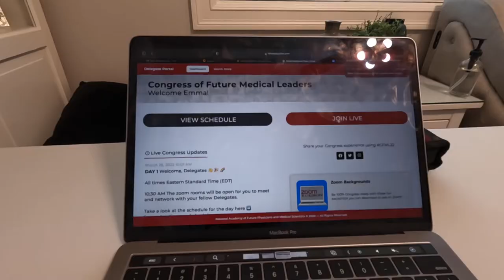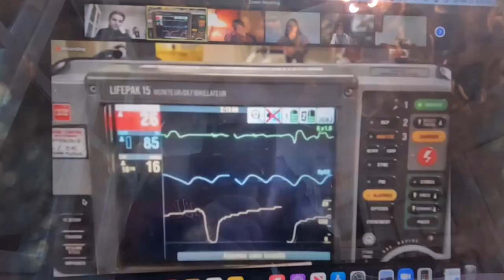Congress of Future Medical Leaders? | My Experience Pt 2 *IS IT A SCAM?* -during the congress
This is about my experience during the Congress of Future Medical Leaders. I wasn't able to film a ton but I did include clips of what I did film. I hope you could learn a little about what it was like for me. It was well worth it. I learned so much and loved being there. Leave any questions down below, I will be doing a Q & A soon!

Soul:
Music from Uppbeat (free for Creators!):